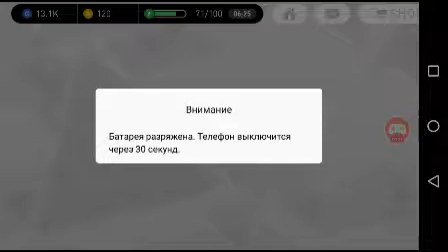PAK OPENING👍👍👍👍 PES MOBILE